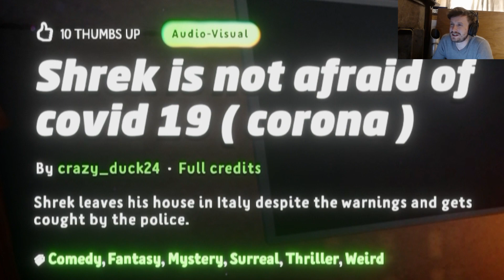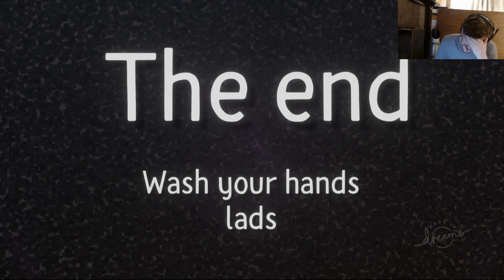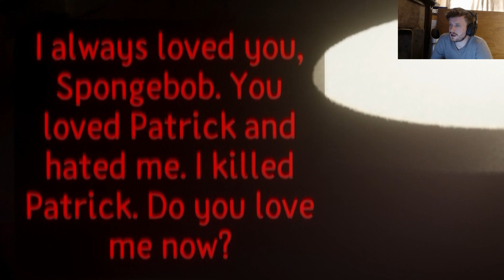Shrek contracts COVID-19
I like Dreams